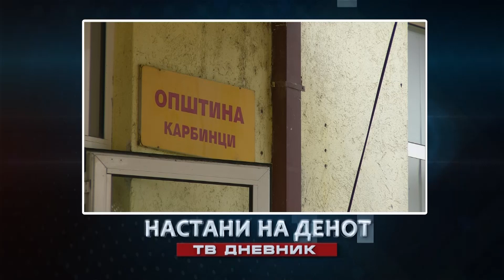Денес во Вестите на МНЕТ во 16:30 20:00 22:00 ќе гледате..